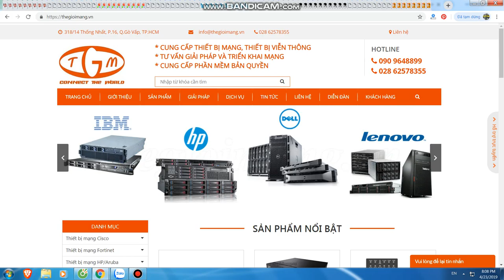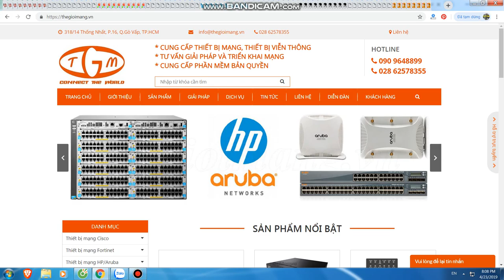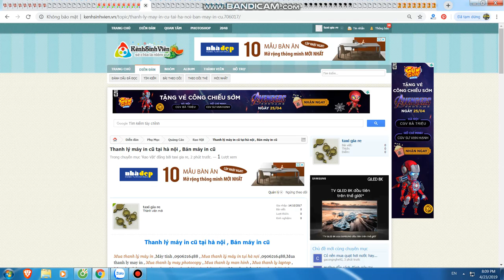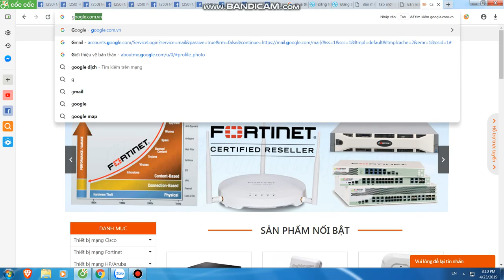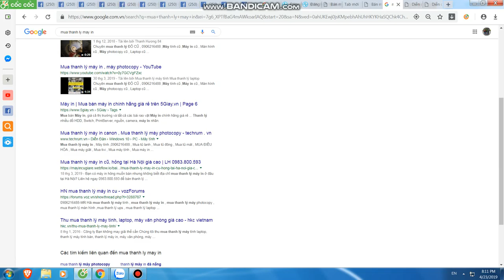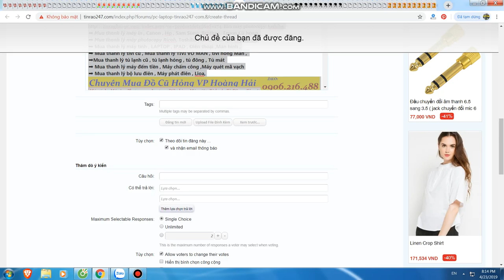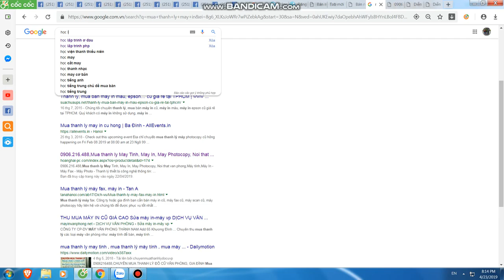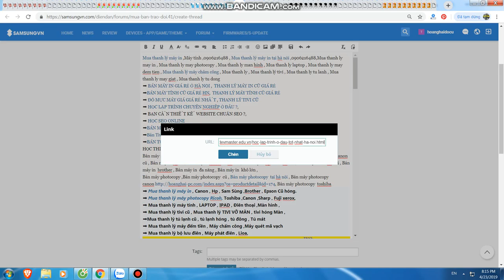Mua thanh lý máy in tại hà nội | Bán máy in cũ tại hà nội | 0906216488